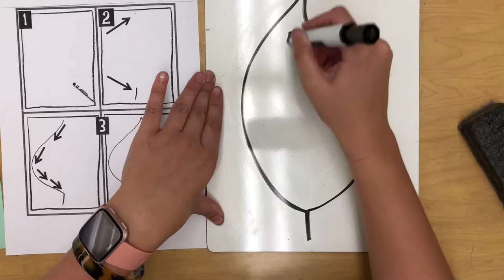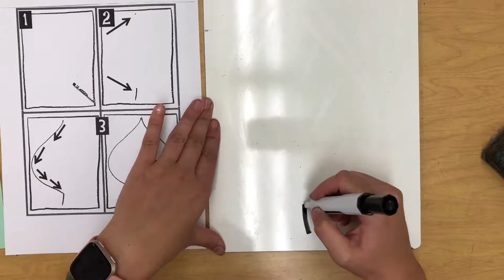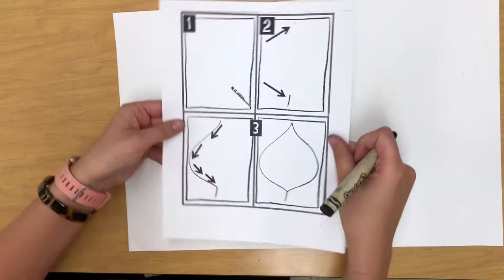Fall leaf painting warm vs cool colors